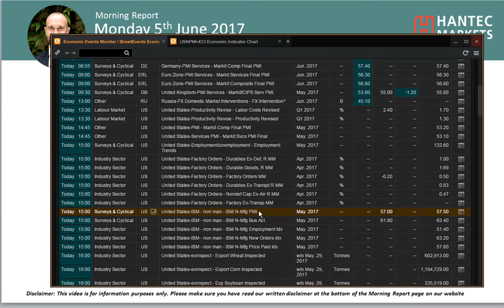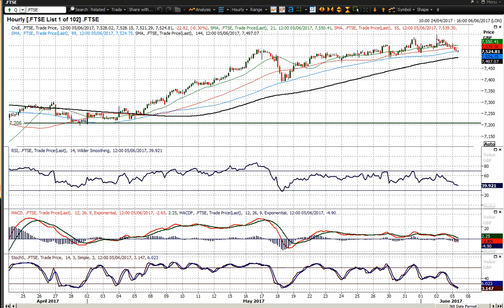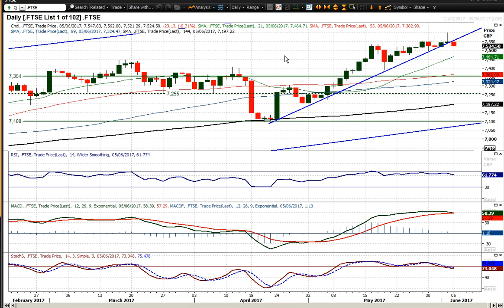Daily Market Commentary 05/06/2017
How are financial markets responding to the terror attacks in London? The chart of the day is FTSE 100